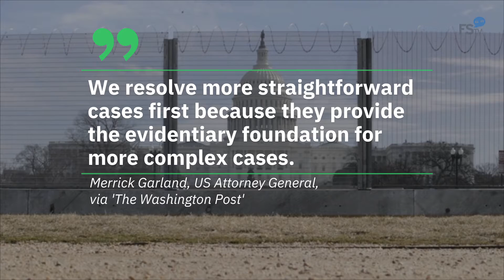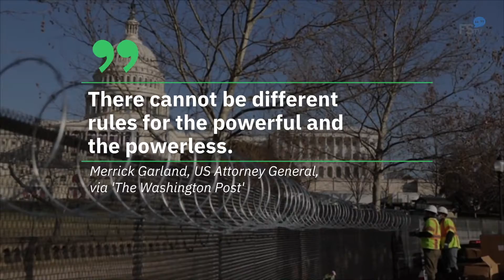DOJ Will Hold All Those Responsible For Jan 6 Accountable Vows US Attorney General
U.S. Attorney General Merrick Garland made the comments during
a speech on Jan. 5.
The speech marked the one-year anniversary of the attack on the U.S. Capitol carried out by supporters of former President Donald Trump.
Garland stated that the Department of Justice (DOJ) continues to investigate the events of Jan. 6.
The actions we have taken thus far will not be our last. , Merrick Garland, US Attorney General,
via 'The Washington Post'.
He reiterated that the DOJ continues to build cases against those involved "at any level.".
The Justice Department remains committed to holding all January 6th perpetrators, at any level, accountable under law — , Merrick Garland, US Attorney General,
whether they were present that day or were otherwise criminally responsible for the assault on our democracy. We will follow the facts wherever they lead, Merrick Garland, US Attorney General,
Garland also seemed to be responding to criticism that the DOJ investigation has not been wide enough.
We build investigations by laying a foundation. , Merrick Garland, US Attorney General,
We resolve more straightforward cases first because they provide the evidentiary foundation for more complex cases, Merrick Garland, US Attorney General,
There cannot be different
rules for the powerful and
the powerless, Merrick Garland, US Attorney General,
Analysts were quick to point out that Garland's statements do not necessarily indicate the Attorney General plans to file charges against Trump.
Still, they also stated that most of the details of the investigation remain publicly unknown.
This is the largest criminal investigation in the history of the United States, and a lot of it happens, like an iceberg, under the surface. That’s necessary, that’s our system, Stanley Brand, Former House Counsel,